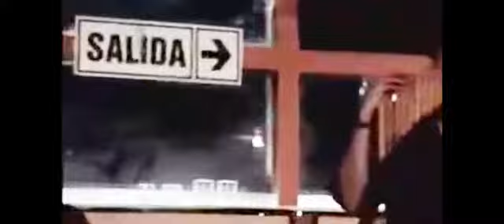PASTOR SOLITARIO. ..... NAYLAMP folk musiccc